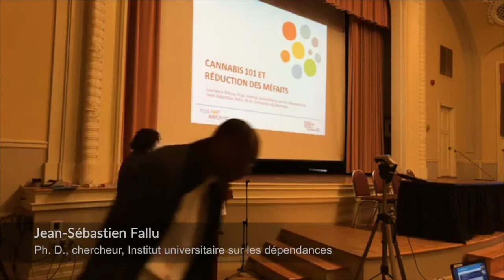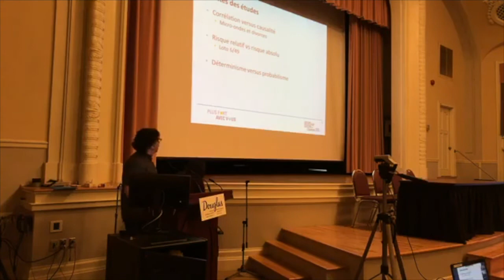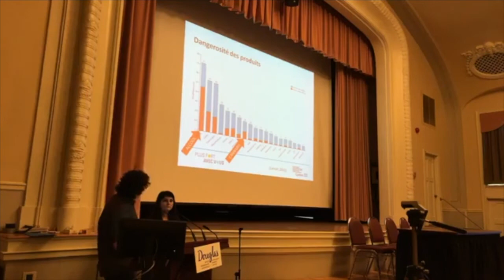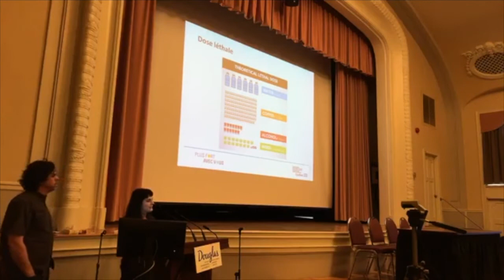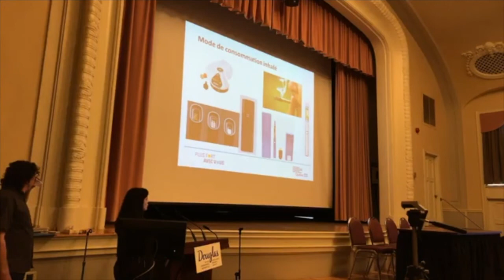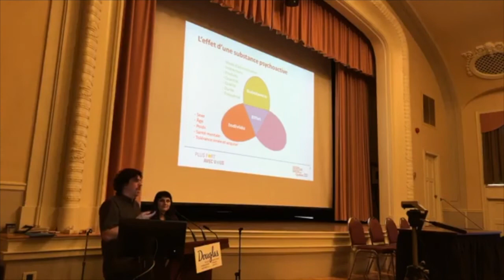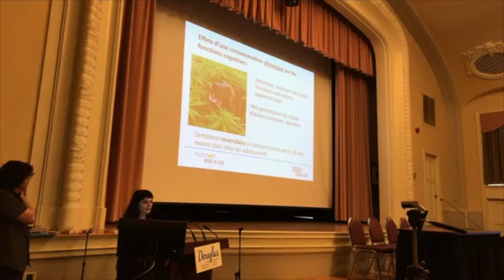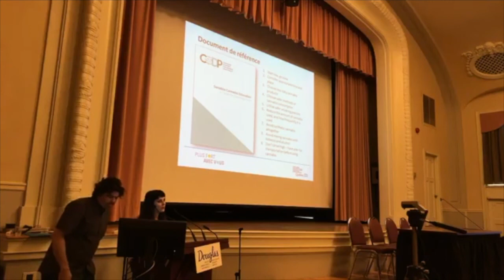Cannabis 101 et réduction des méfaits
La légalisation du cannabis pose de nombreux enjeux qui ont été abordés dans le cadre de la formation croisée Cannabis et santé mentale en 2018, parmi lesquels les risques associés à la santé mentale, les problèmes qui peuvent survenir chez les jeunes qui en consomment, ainsi que les principes de prévention et de traitement.

La formation a été l’occasion d’approfondir les connaissances sur le cannabis, ses usages, ses effets et son impact sur la santé.

La présentation «Cannabis 101 et réduction des méfaits» aborde la question de la légalisation du cannabis, et divers aspects liés au produit: ses agents actifs, les modes d’administration.

Elle présente également les effets d’intoxication (recherchés et secondaires), les conséquences d’une consommation chronique et présente les distinctions entre une consommation récréative et pathologique.

Enfin, les conférenciers concluent avec des notions associées à la réduction des méfaits.